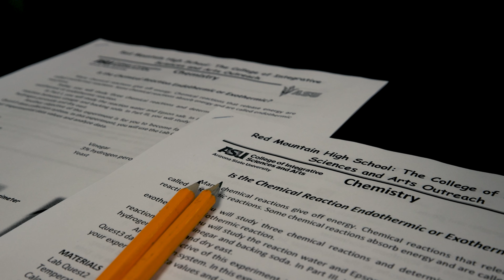High School Visits to the ASU College of Integrative Sciences and Arts: Hands-on experiences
Deciding on your college plans is a big decision! We try to alleviate some of that anxiety by giving you a half-day opportunity to experience college for yourself. Get a glimpse into some of the activities you'll take part in when your high school class participates in a half-day visit with Arizona State University's College of Integrative Sciences and Arts — a place for career-connected learning — at ASU Polytechnic campus or ASU Downtown Phoenix campus.

Many of our degrees have an applied emphasis and tie directly to career paths, so active learning is common in our classrooms and degrees.